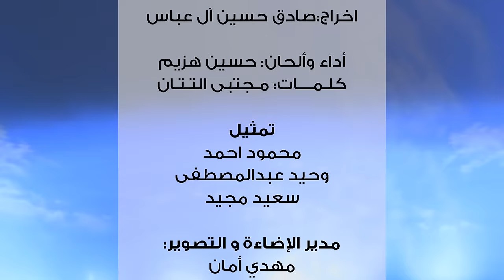فيديو كليب باب السعادة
باب السعادة
أداء وألحان: حسين هزيم

كلمات: مجتبى التتان

تمثيل
محمود احمد
وحيد عبدالمصطفى
سعيد مجيد

مهدي أمان

تلوين:
عبدالله أمان

متابعة:
المهندس حسين العريبي

شكر وتقدير إلى

الدكتور عبدالخالق العريبي
إستشاري الأمراض الباطنية والمفاصل والروماتيزم

مستشفى الكندي التخصصي

مركز الشرف التخصصي للعظام والعمود الفقري

كوستا كوفي - البحرين

الصالة الالومبية
شالاعلامي عمار المختار
عبدالواحد عيسى